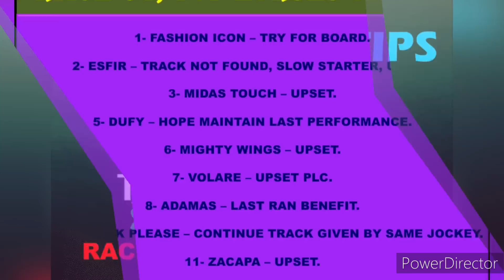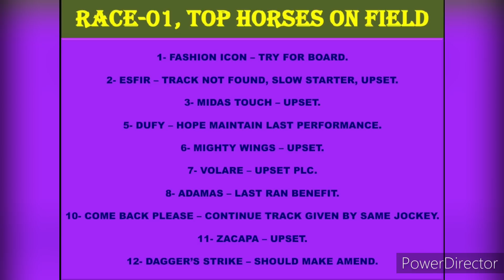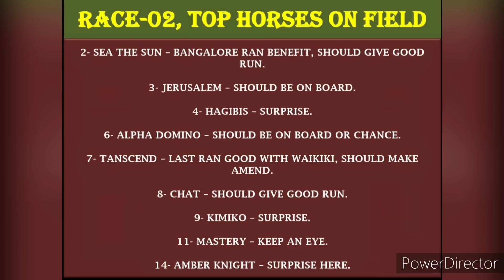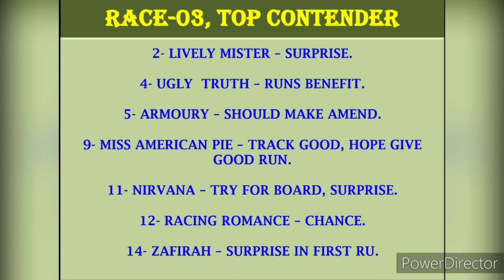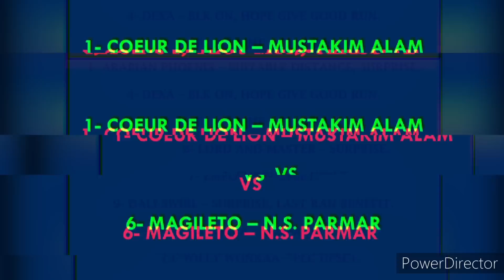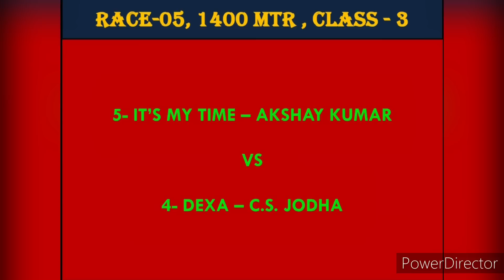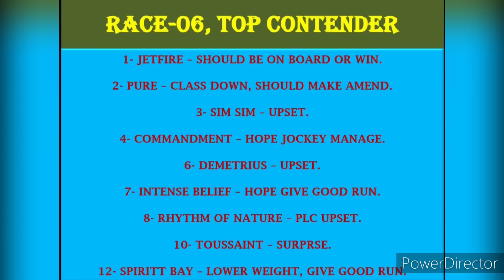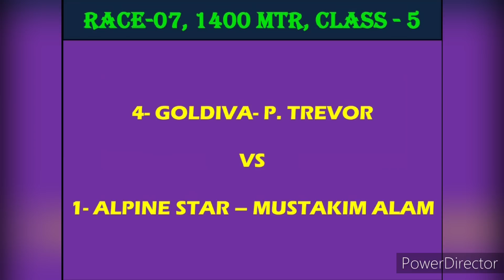PUNE RACE | 30th JULY 2023 | PUNE RACE TIPS | PUNE HORSE RACE TIPS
pune horse race tips tomorrow
today race
tomorrow pune race card
pune media tips
pune race media tips
pune race card
pune races
pune race time
pune race today
pune race trainer interview
pune racing
pune horse race
pune horse race tips
pune horse race today
tips only win
pune race tips only win
pune race selection
pune race course tips
pune horse racing season 2023
horse race tips for saturday
race tips today
race tips
race tips tomorrow
race tips pune
tips on horse racing betting
pune race review
pune horse tips
pune race selection
pune race preview